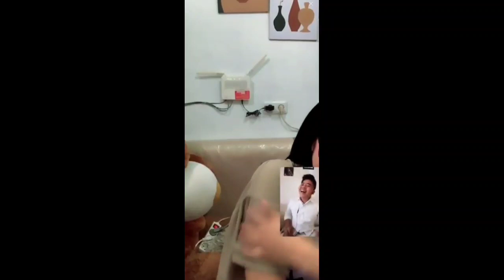Bigo Live Mahasiswa Bandung!!!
3t bigo live,
92 news bigo live